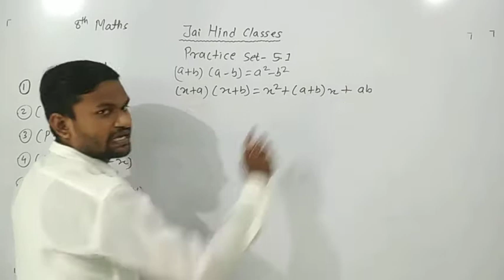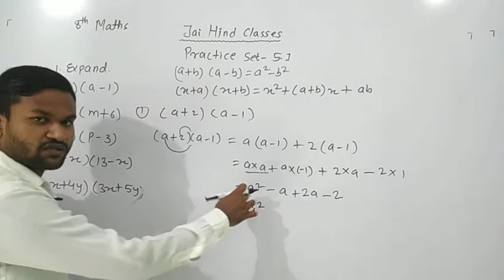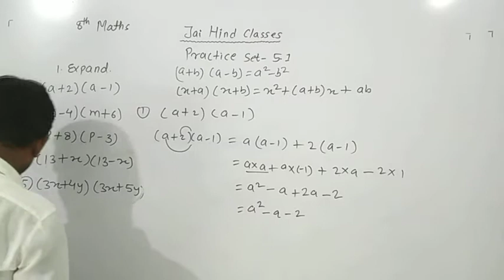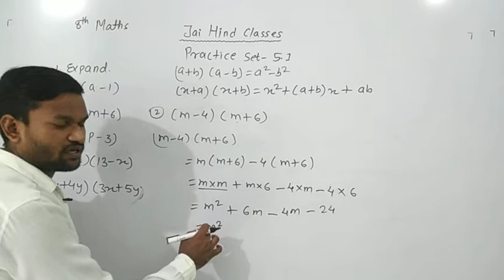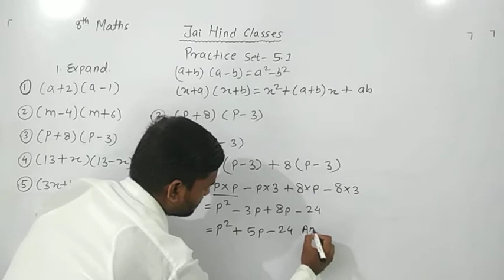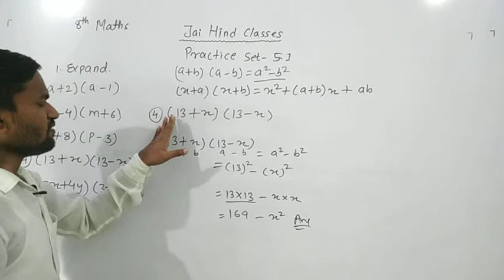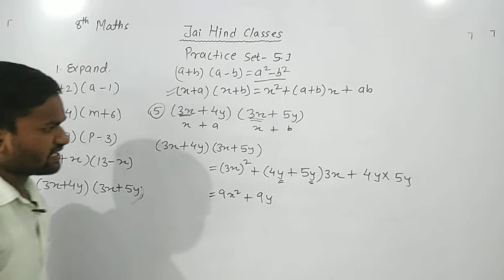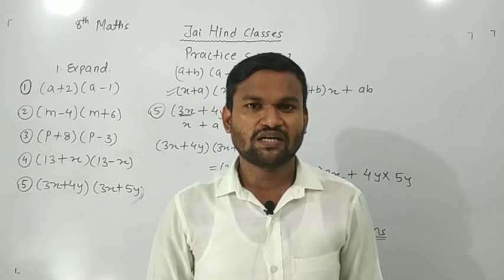8th Maths Practice set - 5.1 Q. 1 (1 to 5)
8th Maths
Maharashtra Board
Practice set - 5.1
Question no. 1 (1 to 5)
For any queries contact on